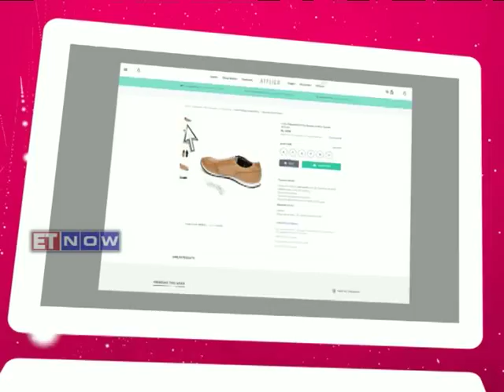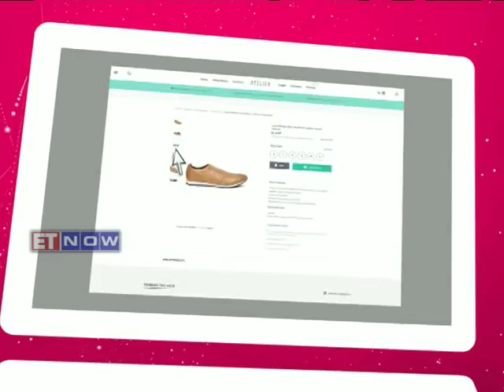IReC 2017 ET Now Episode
The Sixth Annual Edition of the Indian Retail & eRetail Congress 2017 held on 15th & 16th May at JW Marriott Hotel, New Delhi Aerocity, was a grand event. The two-day event was jointly organized by Retailer Media, Franchise India Media and Global Entrepreneur Media. In association with broadcast partner ET Now, the Indian Retail & eRetail Congress 2017 focused on how to build a seamless customer experience across online and physical store format, boosting sales and bottom line.

It brought together leaders of the retail organization groups and e-commerce businesses that are transforming the customer environments in 2017 both from India and overseas markets. It also witnessed 300-plus international and national industry business leaders, global leaders, brand owners, investors, e-commerce startups, digital payments business experts, consumer tech entrepreneurs, and the policymakers from the Centre. The event broadly highlighted four themes -- digital payments, 21st century consumer experience, the bigger and better e-commerce, and combining bricks & clicks.

The Congress also witnessed Annual Indian Retail & eRetail Awards 2017 which are considered to be one of the most prestigious awards that recognize excellence in Performance in Retail space. The award ceremony was aimed at felicitating people who have contributed towards the growth of Retail & eRetail Industry in India.